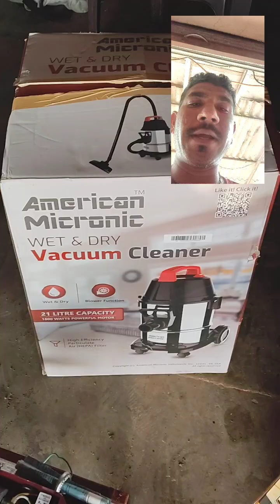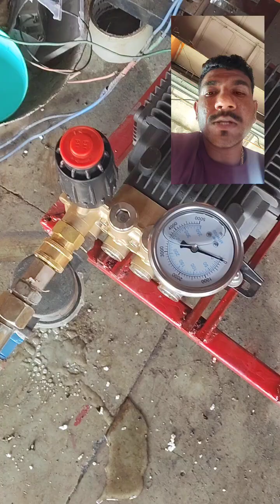New washing setup 🙏pump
All car washing Centre ke liye Jugaad all accessories gun pipe high pressure Nozel Fom tank
Triple pleasure pump STP pump htp Pump
High pressure washer

          welcome to Jay Maharashtra washing                   centre
तुमचं स्वागत आहे जय महाराष्ट्र वाशिंग सेंटर चैनल मध्ये
न्यू हाय प्रेशर ट्रिपल पंप जरन्यू हाय प्रेशर ट्रिपल
New high pressure triple f Plenger  pump available
High pressure gun .high pressure pump .STP pump htp Pump.nozzleSTP pump nozzle modify nozzle High pressure from Canon.Stand .High pressure hydraulic .pipe.Coupling belt.Pulli
All type Motors 3 HP 2 HP single phase 2 face all motor available 🙏🙏🙏 only WhatsApp me 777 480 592